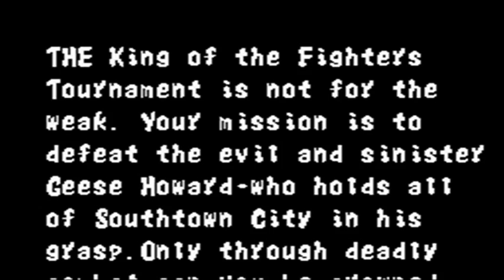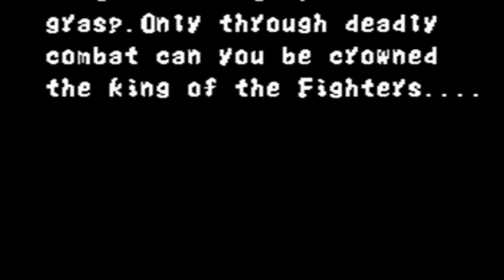Fatal Fury - SNES - Gameplay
Fatal Fury was a game of it's time, but limited characters and difficult battles draged it down to merely a clone of the popular fighting game Street Fighter.